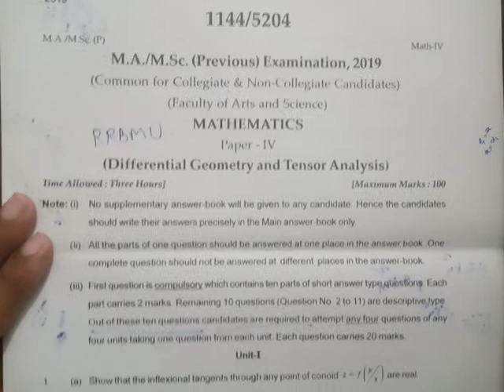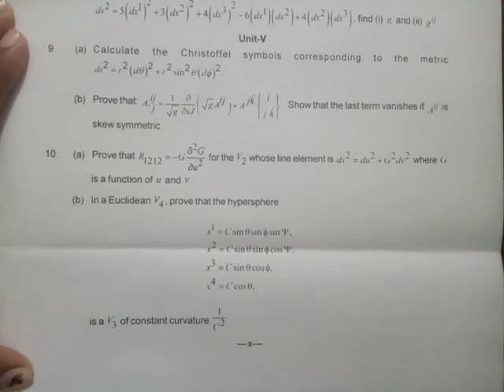Differential Geometry and Tensor Analysis 2019 | M.Sc Previous | RRBMU | Pre. Years Question Paper